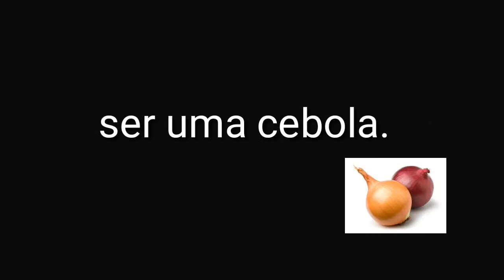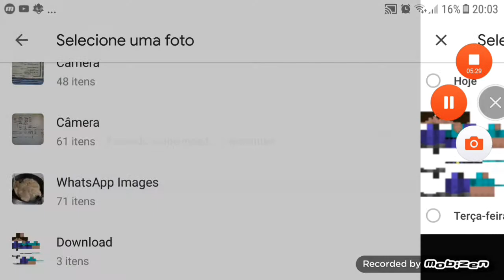Addons incríveis #2 parte 1 herobrine e novo portal